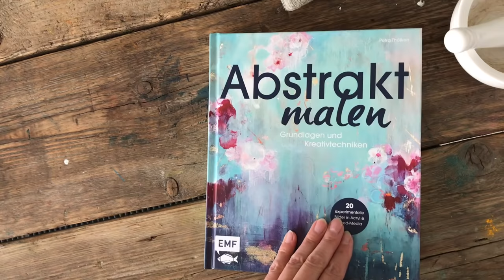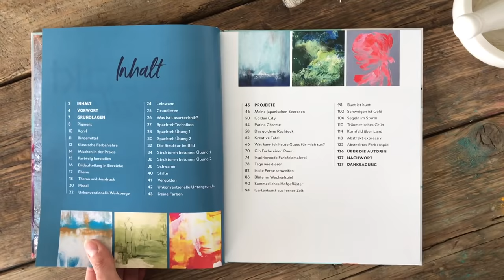Abstrakte Malerei für Anfänger, einfache Technik, Acryl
Ich zeige dir ausführlich die Technik, die du als Anfänger der Malerei ganz einfach nachmachen kannst. Mit simplen Werkzeug kannst du tolle Effekte erzielen. Du hast Zuhause bestimmt einen Fensterwischer, denn dieser Haushaltshelfer ist prima dafür geeignet. Also komm mit in mein Atelier und wir malen zusammen. Acryl ist übrigens eine hervorragende Farbe, die du verdünnen kannst, damit sie leicht fliest. Du brauchst nur einen Farbton, zum Beispiel das Türkis - blaustichig. Dazu kannst du noch Weiß nehmen um weitere Effekte einzuarbeiten und Farben heller zu mischen.Diese einfache Technik, die dich einlädt in die Malerei abzutauchen, den Alltag hinter dich zu lassen. In nur ein paar Minuten hast du ein schönes Kunstwerk.  Das Bild passt in modern eingerichtete Wohnungen aber auch in Räume die Leichtigkeit versprechen. Lass dich inspirieren und probiere selber aus. Zu Türkis passt sehr schön Rosa und Grau, alle natürlichen Materialien sowie Gold.
In meinem Buch habe ich dir das Werkzeug vorgestellt. Schaue dir das Video an und sehe die Effekte wie auch auf Seite 118 bis 125. Auf Seite 43 findest du eine Anleitung die hier sehr interessant ist, da der Farbton eine wichtige Rolle spielt. Und auf Seite 26 geht es um die Lasur-Technik.

Im Anschluss stelle ich dir noch kurz das Buch vor, vielleicht interessierst du dich noch für weitere Arbeiten von mir. Das Buch wird in englisch übersetzt. Es wird nicht nur übersetzt sondern neu verlegt. Das dauert und wird erst 2021 erhältlich sein. Schau dich doch auf den Kanal um. Es gibt viele weitere abstrakte, wie gegenständliche Bilder als Anleitungen. Auch das Malen auf Aluminiumfolie oder einer Rettungsschutzdecke findest du hier. Lass dich entspannt auf die Malerei ein.
Vielen Dank für Deinen Kommentar, so ist die Abstrakte Malerei in Form von einer Videoproduktion nicht mehr so abstrakt für mich ;) auch wenn ich gerade im Urlaub bin und nicht so viel am Handy sein möchte, so lese ich sie doch sehr gerne!! Vielen Dank :)

➡️(ohne Widmung)HIER kommst Du zu meinem BUCH - jetzt bestellen - bei Amazon
ISBN-10: 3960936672 (Nur auf Deutsch erhältlich. Es wird aber auch in Englisch verlegt.)

Poste Fotos auf Instagram oder andere sozialen Netzwerken, indem du mich in der Story verlinkt (@ petra_thoelken) damit ich dein Kunstwerk sehen kann.

Beim Kauf eines Produktes über einen der entsprechenden Links werde ich mit einer Provision vergütet, am Preis für Dich ändert sich dadurch aber nichts. So kannst du mich tatsächlich auch ein klein wenig Unterstützen und du hilfst so dabei, dass noch weitere Videos entstehen können. Das gleiche gilt für dein Like. Dieses Video ist KEINE Kooperation. Es wurde aus privaten Mitteln finanziert.

↠ VIDEO EQUIPMENT:
↠↠↠ Künstlerstreich ↞↞↞